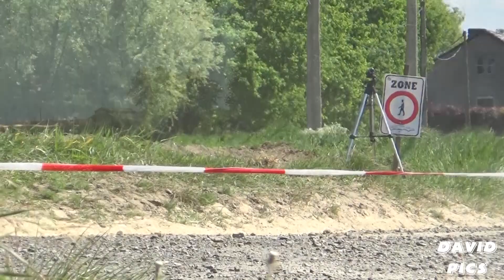Rally van Monteberg 2022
Station Le Seau Rally Van Monteberg 2022
1. Vanneste
2. Verstappen
3. Becaert